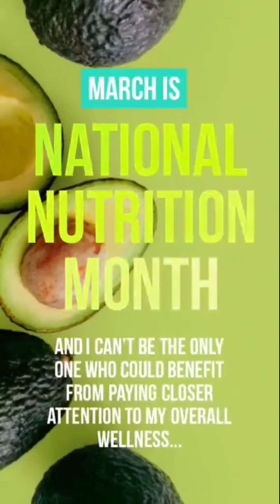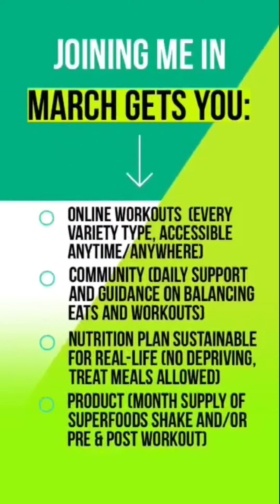March Nutrition Club Opening Soon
💚Given March is National Nutrition month, we are putting an extra emphasis on nutrition!  Putting our best fork forward while feeding our goals and focus, while starving the doubts. After all, the foods we eat fuel our bodies and the activities we do affect our overall health mentally, physically and emotionally.

💚Daily themes will include FEED YOUR FOCUS Monday, Work It Wednesday, Fuel Friday! With a couple other surprises we have planned!

💚You ready to feed your goals, fuel your body and starve the doubts and fears?!  I promise, what we put focus on will grow and flourish.  Time to think happy, healthy thoughts and live happier and healthier lives

✅️ Fill the Form inthe Link Below and I'll follow up ASAP!!